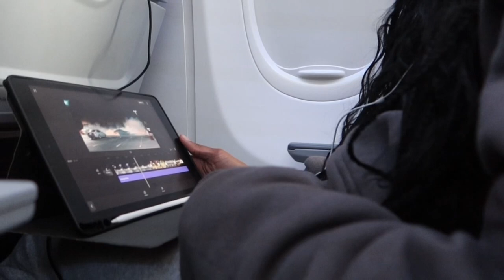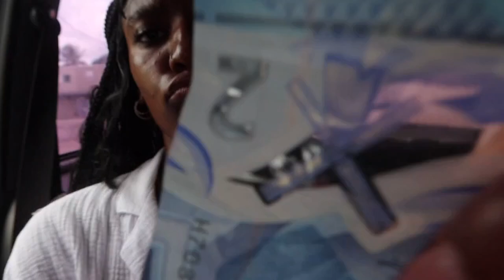from BARBADOS with love | travel vlog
Hey Trinsetters,

My name is Riley, and in today's video, we will be traveling to Barbados for the first time, likeeee grab your passport bookie!

Please make sure to watch this video in 1080p. I'll be uploading once a week ♡

Question of The Day: How has y'all summer been so far?

00:00 - intro
00:23 - we made it to the resort
01:04 - late night swim
01:09 - filling y'all in
07:22 - outfit check
08:02 - beach babe?
08:16 - pool hottie?
09:58 - dinner
10:04 - pictures ate
12:13 - beach fun
16:31 - dinner grwm
17:44 - to dinner, we go
18:15 - grandma's birthday
19:34 - downtown barbs
20:10 - back home we go
22:40 - outro

ON THE ROAD TO 10k: 2070📈